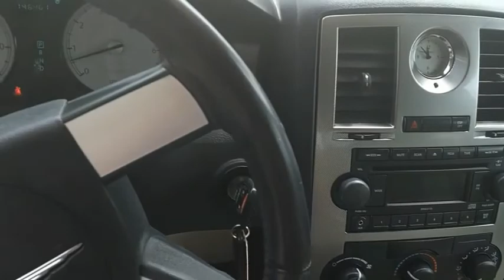2007 Chrysler 300 Highland IL 35727B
2007 Chrysler 300 Touring

Recent Arrival! 2007 Chrysler 300 Touring Stone White Clearcoat (Fleet) 19/27 City/Highway MPGIf you're looking for a new car, truck or SUV near St. Louis or Edwardsville, then look no further than Steve Schmitt Inc. At our Highland dealership, we have a large variety of Chevy, Buick, and GMC models, all just ripe for the picking. Steve Schmitt has delivered four generations of Customer Service...right here in Highland! Steve Sr. Plays an active role in the dealership as well as the community, and Steve Jr. Manages the day-to-day operations. At Steve Schmitt Chevy Buick GMC, it is more than a name on a sign...it is our family looking forward to exceeding your family's expectations!